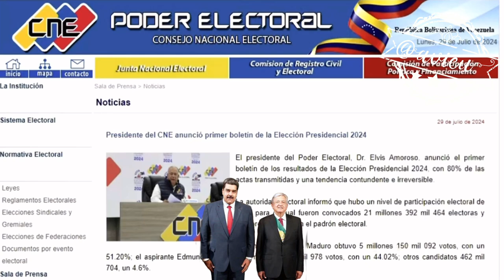El órgano electoral de Venezuela le está dando el triunfo al Pdte. Maduro, vamos a esperar: AMLO® 🦆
Vamos a esperar que terminen de contar los votos, nosotros tenemos la información que el órgano electoral de Venezuela le está dando el triunfo al Pdte. Maduro: AMLO® 🦆